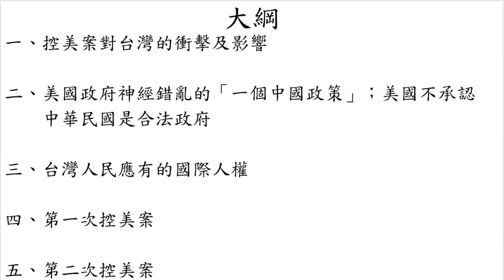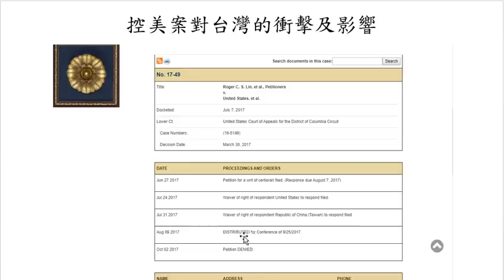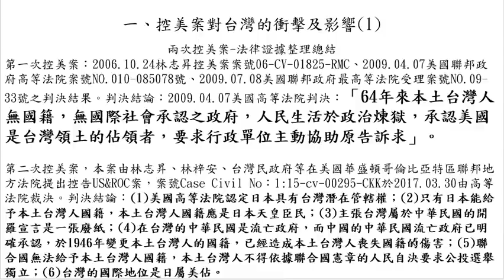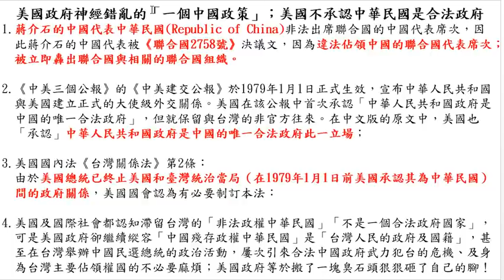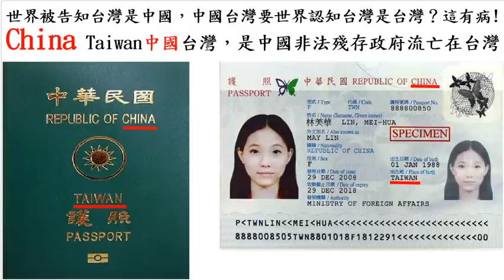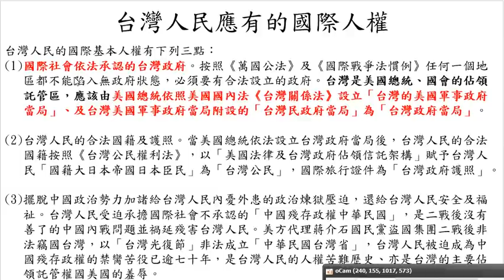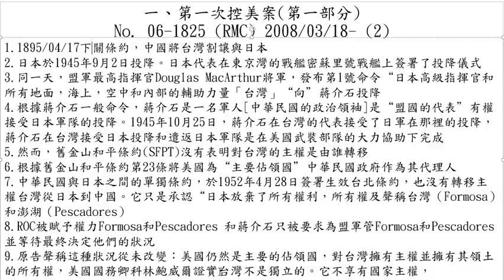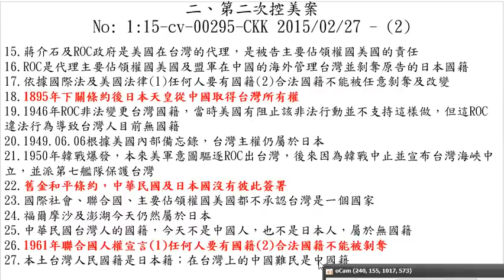台灣國際人權與兩次控美案